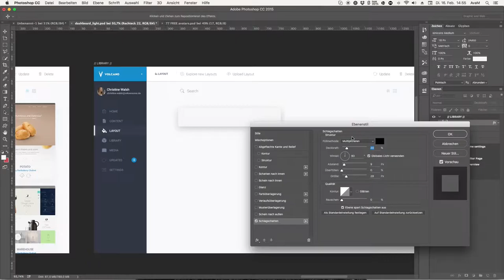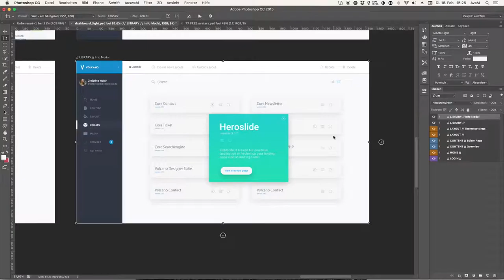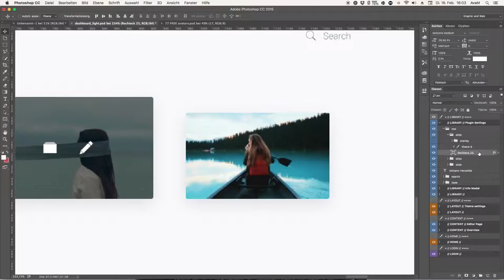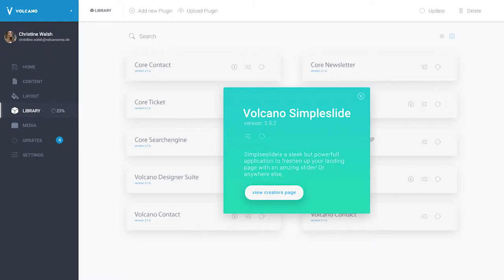Volcano Speeddesign - Dashboard element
This is basically just a speed design of several dashboard-ui-elements.
'Nuff said.

-= Music =-
Song: